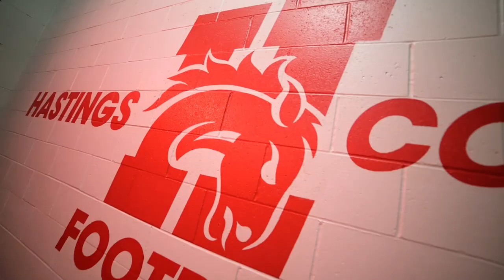HASTINGS COLLEGE FOOTBALL RECRUITING VIDEO 2022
Recruiting video for the Hastings College Football program for 2022.